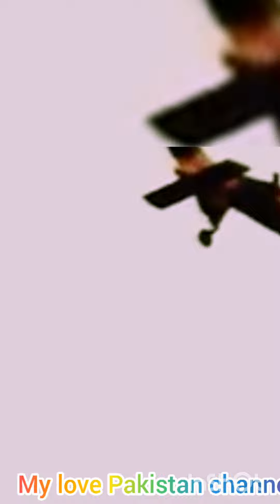Turkey Confirm Veery Soon T129 Attack Helicopters Delivered To Pakistan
Turkey Confirm veery soon T129 delivered To Pakistan before 2023